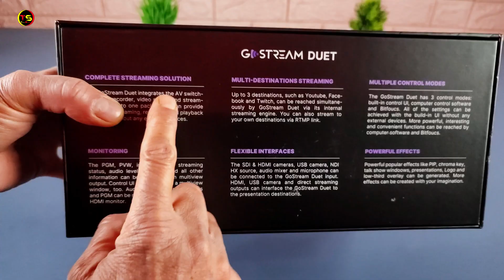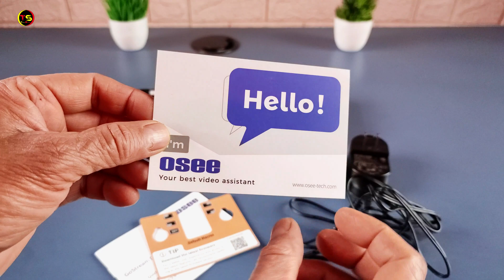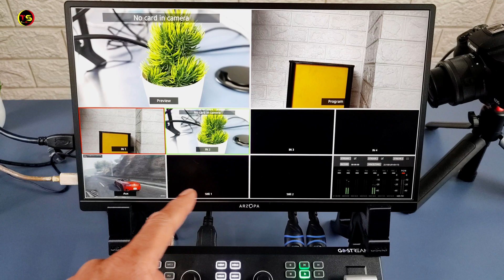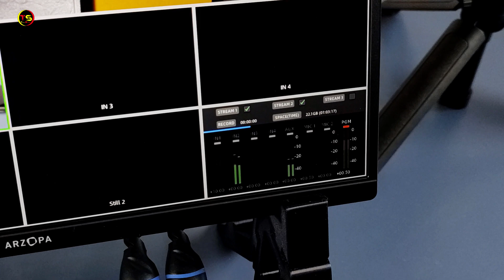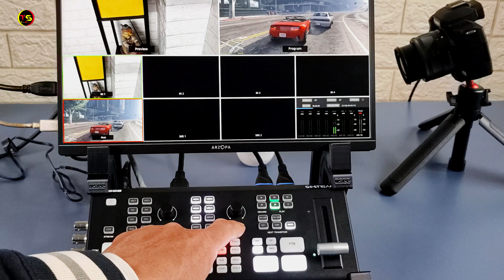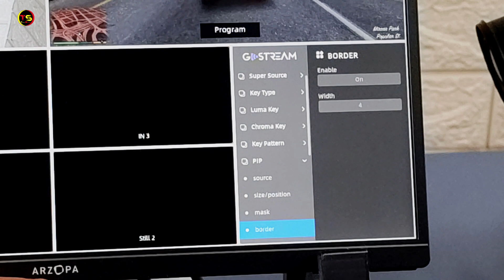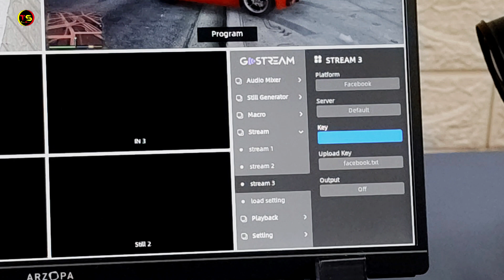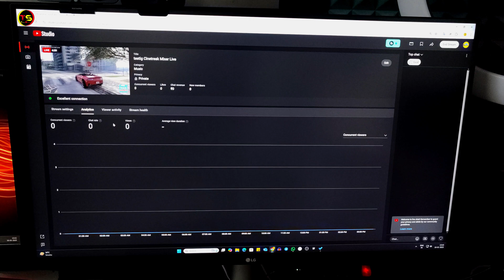Best Live Streaming Device 2025 | OSEE GoStream Duet Video Switcher | Unboxing | Review | Hindi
This video is complete overview of the OSEE GoStream Duet Video Switcher. In this video I am doing osee gostream duet review in Hindi.
To Buy "OSEE GoStream Duet Video Switcher" you can contact on the number given below.
Price: 55,000 INR
Warranty: 1 Year
GoStream Duet is Osee latest generation multi-camera live streaming video mixer switcher with SDI, HDMI and USB-C, SD recording and NDI.
Enriched inputs selection: unlimited inputs select from 4*SDI, 4*HDMI and USB-type C, NDI HX source and SD/SSD playback.
Multiple control methods: control your live event via GoStream built-in GUI & GoStream computer software (both for MAC and Win) & Bitfocus Companion.
Rich key effects and transitions: Supersource, Luam Key, Chroma Key, Pattern Key, PIP, DSK. Transition with MIX, DIP, WIPE and T-Bar.
Highly compatible live streaming methods: Up to 3 streaming platforms at one time. Streaming directly via Ethernet or Smart Phone hotspot(via USB cable). Or you can connect to all streaming software, like OBS, Vmix to streaming.
Affordable Professional Streaming Solution: A GoStream Duet euqals a GoStream Deck + 4 HDMI & SDI coverter + a FREE NDI HX LICENSE.
Video Chapters:
00:00 - Intro GoStream Duet
00:51 - Unboxing Osee GoStream Duet
01:29 - Osee GoStream Duet Overview
02:02 - Osee GoStream Duet Price
04:38 - how to use Osee GoStream Duet
11:37 - how to live streaming using Osee GoStream Duet
THINGS YOU NEED TO KNOW